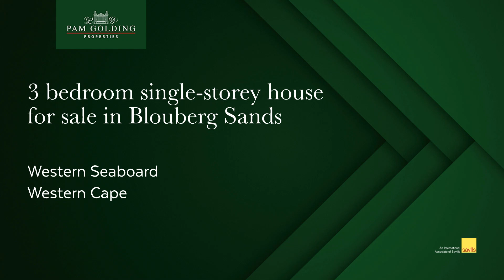3 bedroom single-storey house for sale in Blouberg Sands | Pam Golding Properties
Low-maintenance, perfect starter or scaling-down home, or a good investment opportunity. This immaculate property has been tastefully renovated to create a warm & welcoming home. Lounge with a fireplace, open-plan to the modern kitchen with sociable central island, gas hob & space for a double-door fridge. Covered back patio, perfect for entertaining.
Manageable sunny, north-facing front garden is enclosed for pets & has a sparkling plunge pool. 1 Garage, 1 Carport with shade-port covering, plus off-street parking for a further 2 vehicles. Extras: Jo-Jo water tank, alarm & beams, separate alarm to the garage (currently used for storage). Note: This property has very successfully been equipped and let out on AirB&B for short-term letting over the holiday season. Walking distance to Copper Club Restaurant, Sandown Nursery & MyCiTi bus route. Close to West Coast Village Shopping Centre, Table Bay Mall, & Blaauwberg Netcare Hospital.

For additional information about this 3 bedroom single-storey house for sale in Blouberg Sands and other property listings or find out more about Blouberg Sands Properties for sale, or to rent